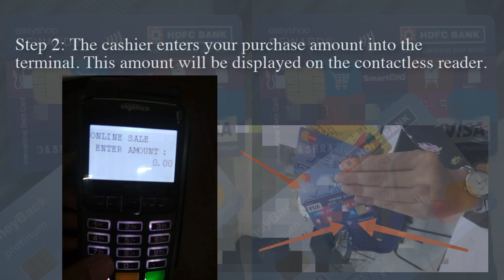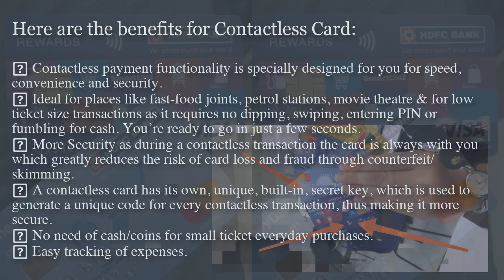What is Contactless Card | How to Use it | Debit or Credit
Contactless Card is a fast and convenient way to pay for everyday purchases. It is a secure,
contactless chip technology designed to help you spend less time at the cash register and give
you the freedom to do the things that matter most to you.
Simple & Easy steps to use the Contactless Debit Card:
Step 1: Look for the contactless logo ( ) at the point of sale.
Step 2: The cashier enters your purchase amount into the terminal. This amount will be displayed
on the contactless reader.
Step 3: Hold your card over the reader or at the POS at close range (less than 4 cm from where
the contactless logo appears).
Step 4: Four green indicator lights or a beep sound will indicate when the transaction is complete.
A message will also be displayed on the screen indicating the transaction is complete. No PIN is
required for amounts less than Rs.2000.
Please note that in India, payment through contactless mode is allowed for a maximum of
Rs.2000/- for a single transaction where you are not asked to input your Debit Card PIN.
Here are the benefits for Contactless Card:
 Contactless payment functionality is specially designed for you for speed, convenience, and
security.
 Ideal for places like fast-food joints, petrol stations, movie theatre & for low ticket size
transactions as it requires no dipping, swiping, entering PIN or fumbling for cash. You’re ready
to go in just a few seconds.
 More Security as during a contactless transaction the card is always with you which greatly
reduces the risk of card loss and fraud through counterfeit/skimming.
 A contactless card has its own, unique, built-in, secret key, which is used to generate a unique
code for every contactless transaction, thus making it more secure.
 No need for cash/coins for small ticket everyday purchases.
 Easy tracking of expenses.